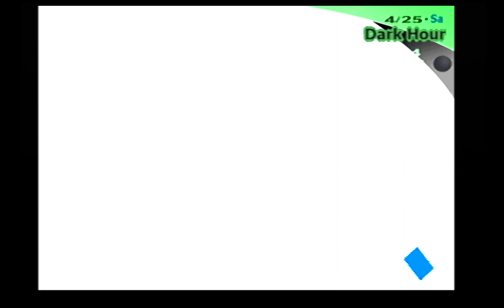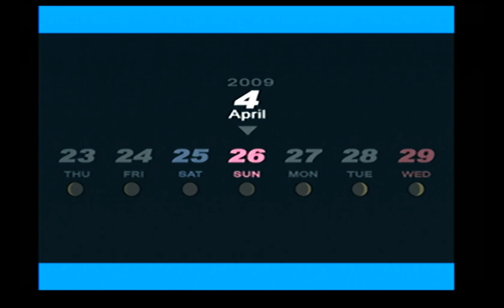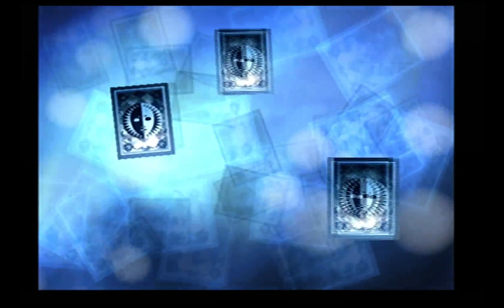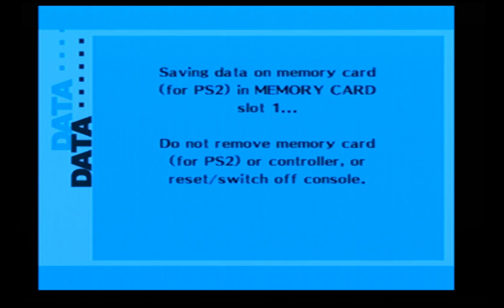Persona 3: FES - The Journey Part 2 (Weekend at Pharos's) - 2 / 2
We revive The Journey by continuing our Tartarus exploration and joining several school clubs. We also check out the bookstore and end with preparing to face-off against the floor 14 boss.